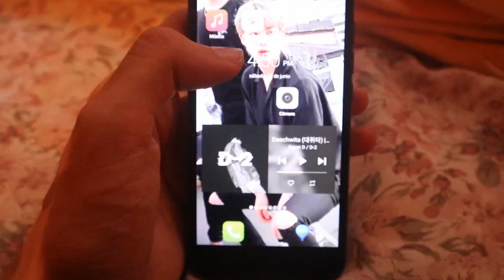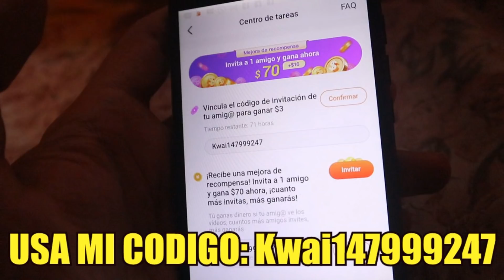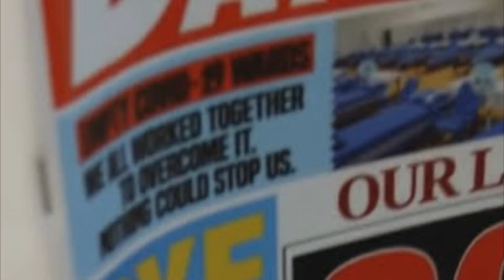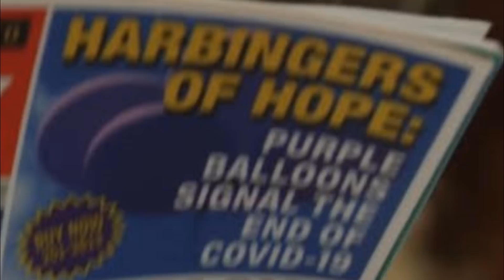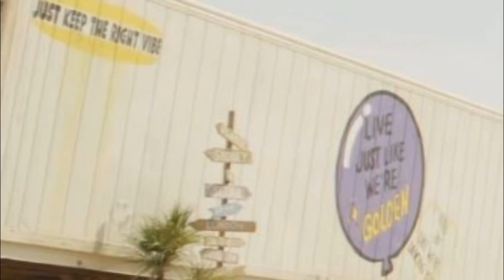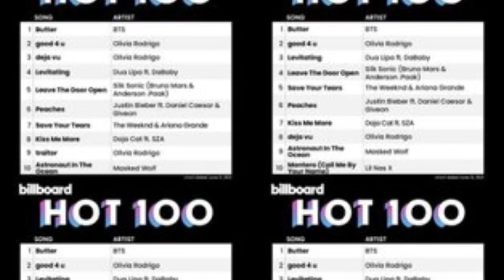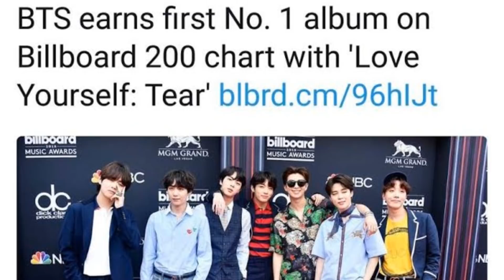COSAS QUE POSIBLEMENTE NO NOTASTE DEL TEASER DE BTS! VECES EN LAS QUE SUGA PREDIJO EL FUTURO!